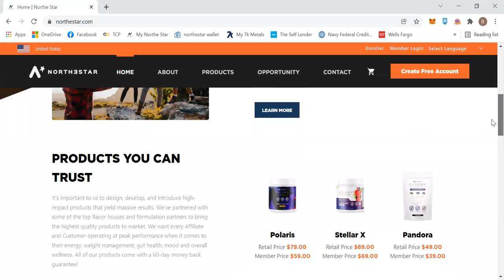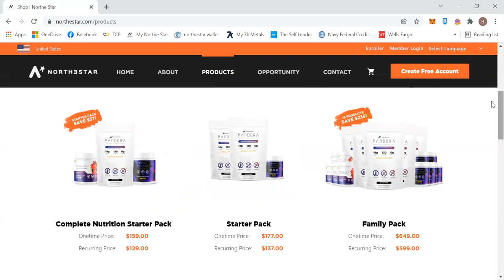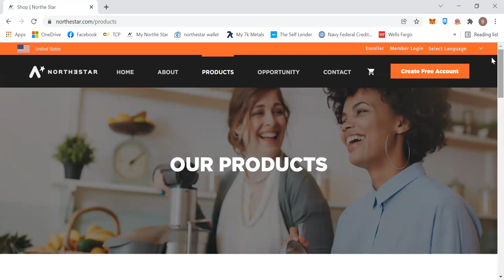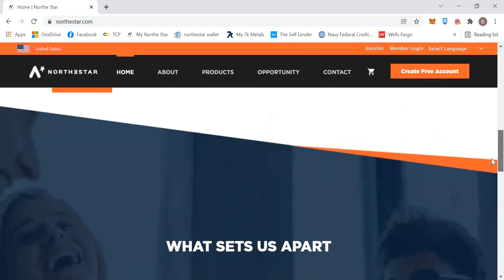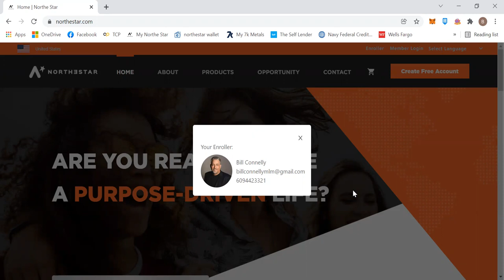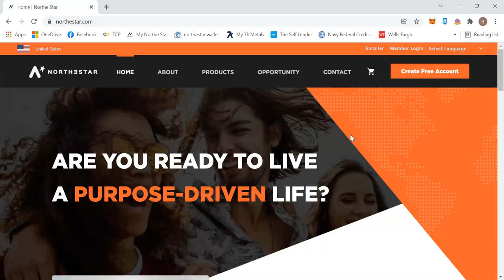Best FREE to JOIN Network Marketing Business